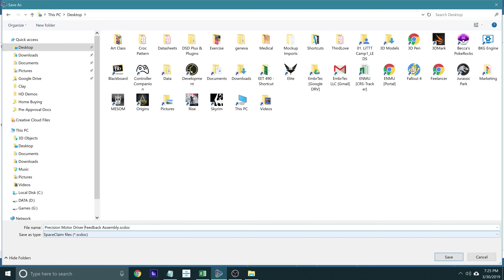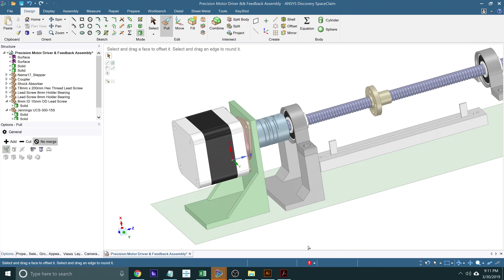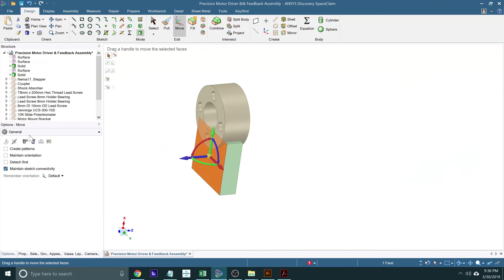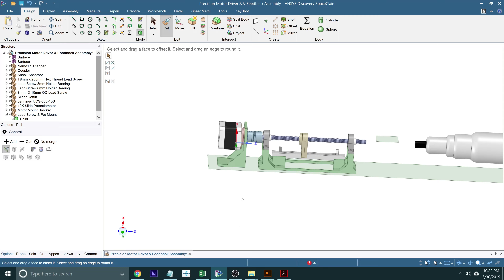ANSYS SpaceClaim - Speed Modeling Antenna Control Assembly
Welcome to this exciting timelapse where we delve into the world of precision engineering and control systems! 🛰️🔧 In this video, we'll be showcasing a captivating Speed Modeling session using ANSYS SpaceClaim, focusing on an Antenna Control Assembly.

Check out this journey through the intricacies of designing a precision stepper motor controller, ingeniously programmed with Arduino. But that's not all – this masterpiece is enhanced with a sophisticated feedback loop mechanism, incorporating a linear potentiometer within a voltage divider circuit. The ultimate goal? The precise control of a vacuum capacitor's rotation for optimal antenna performance. 📡✨

Whether you're an engineering enthusiast, a control systems aficionado, or someone looking to expand their skills in precision electronics, this video has something exciting in store for you.

Don't forget to like, subscribe, and ring the notification bell to stay updated with our latest content – because precision engineering awaits, and there's no better way to explore it than with us. Let's dive in! 🚀🔌🎓